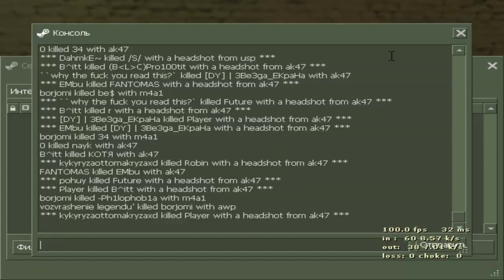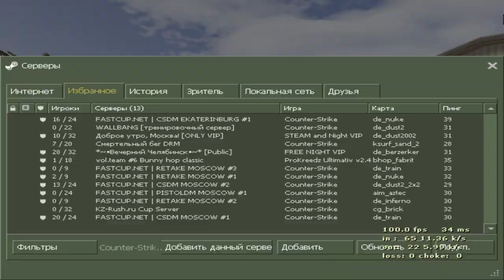dm de_train - de_cache